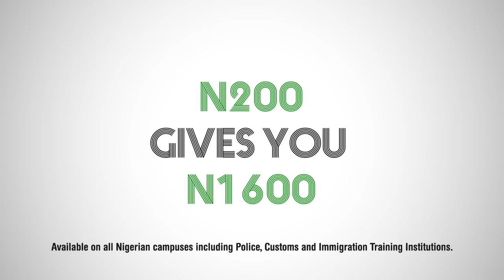Glo Campus Data Booster - Get 8x the Value of the Data you Buy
Glo CAMPUS Data BOOSTER is a FIRST of its kind that offers up to 8 times the value of your data subscription while you are on campus at no additional cost or charges. For example, a N200 data plan gives you N1600 worth of data on campus.

Available on Nigerian campuses nationwide, including Police, Customs and Immigration training institutes.
To buy these plans just Dial *777# and choose a Campus Booster Plan.